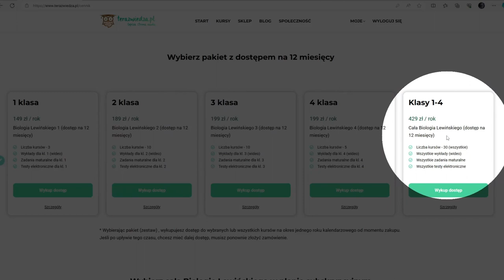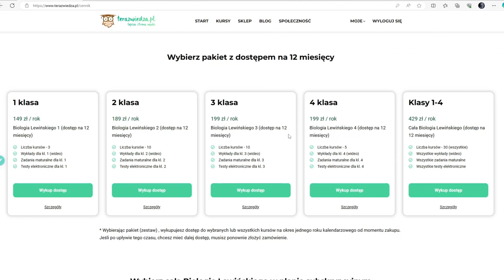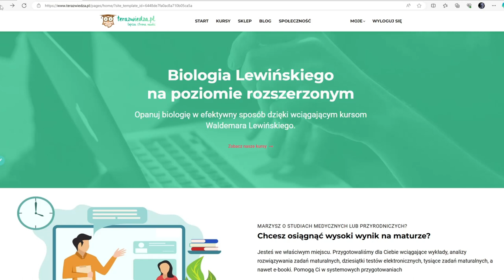Cała Biologia Lewińskiego od 79 złotych!!!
Krótkie przedstawienie oferty z zakresu biologii na rok 2023/2024. Dostępy roczne dla poszczególnych klas i do całości oraz subskrypcje: 1-miesięczna, 3-miesięczna i półroczna (z cennikiem na ten rok szkolny). Zapraszamy